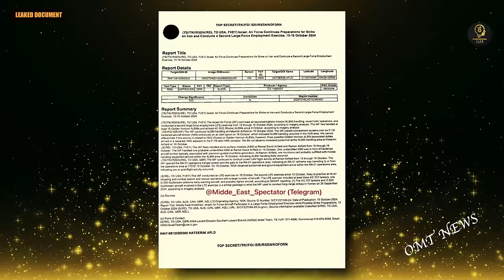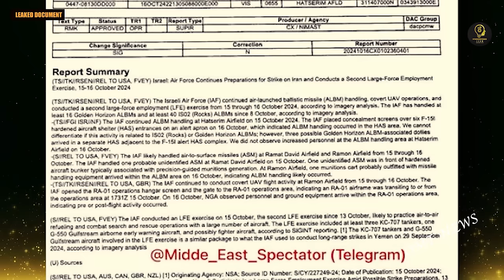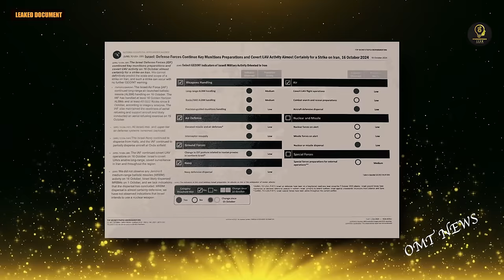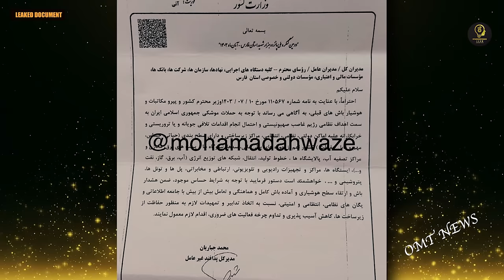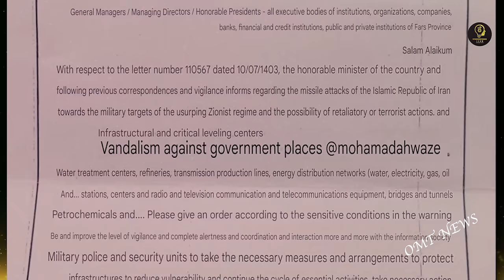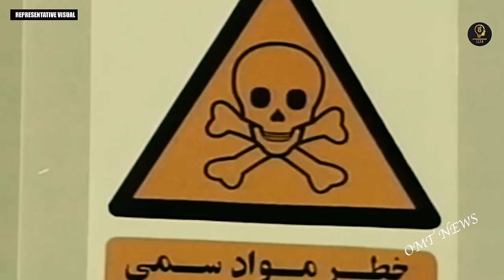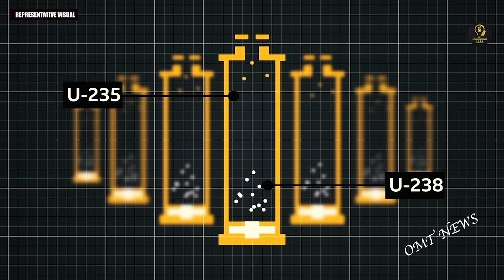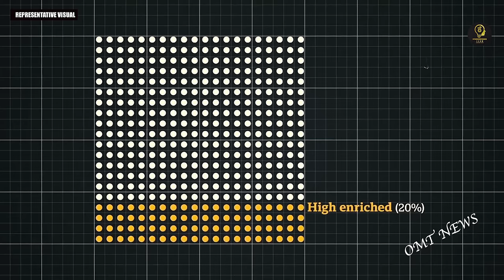IT'S OVER! This is The MOST TERRIFYING NEWS In The Middle East Right Now